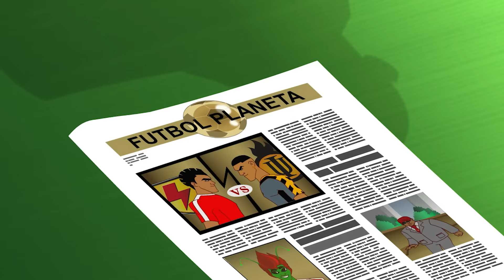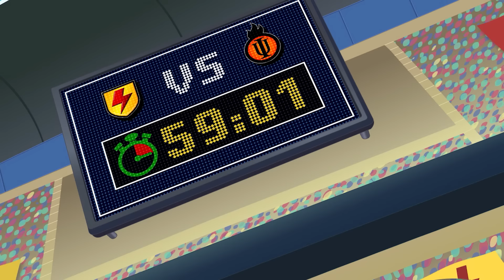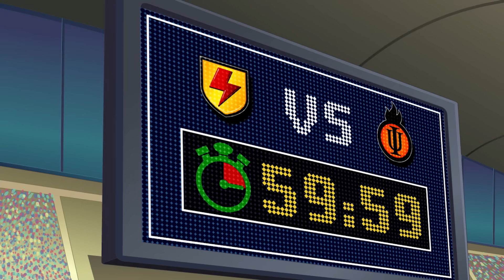Supa Strikas | Super Skarra! | Full Episode | Soccer Cartoons for Kids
Invincible United’s unscrupulous striker, Skarra, kidnaps the Professor and forces the fitness genius to help him outdo his enemies. Now Supa Strikas come up against a frighteningly super-sized opponent! Shakes must have his wits about him to figure out how to overcome this giant!